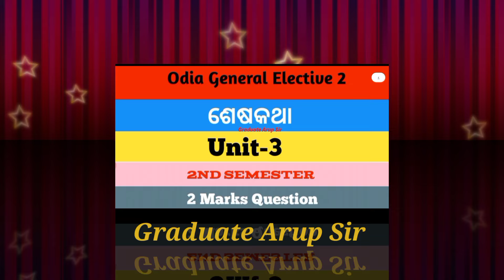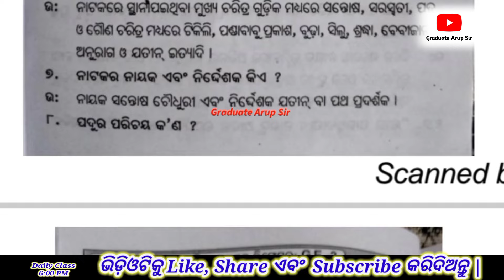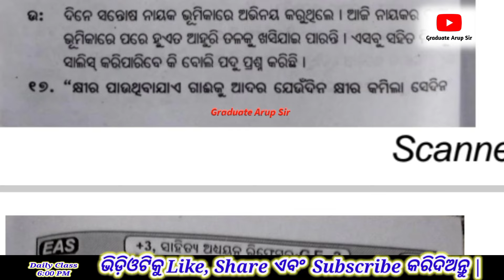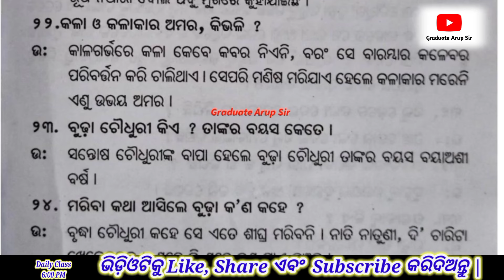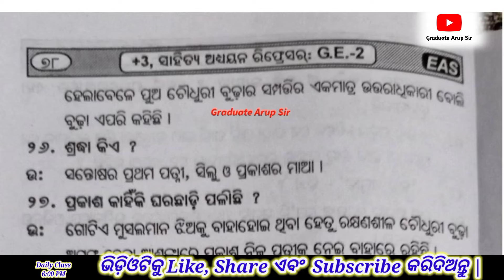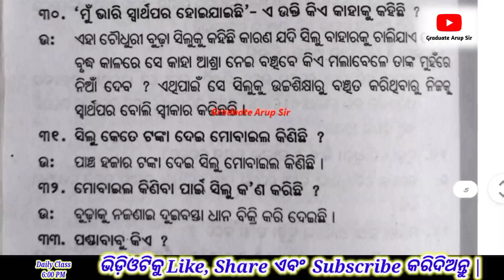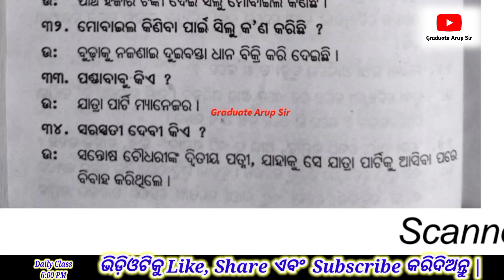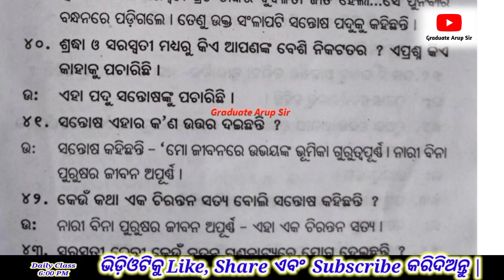ଶେଷକଥା Odia General Elective 2 | Unit 3 Selected Short Question And Answer